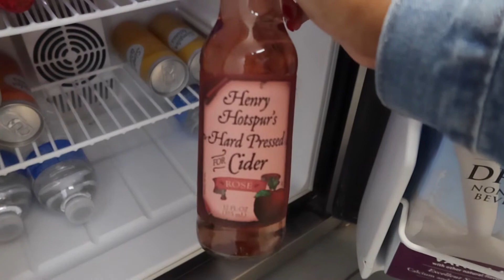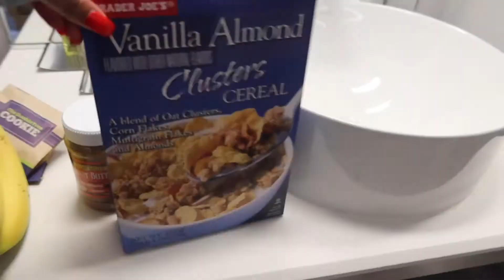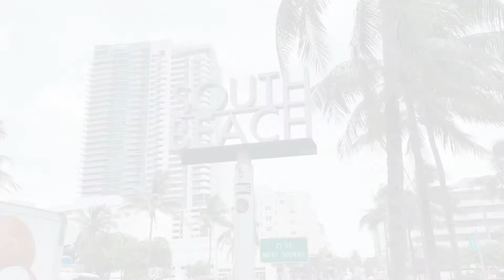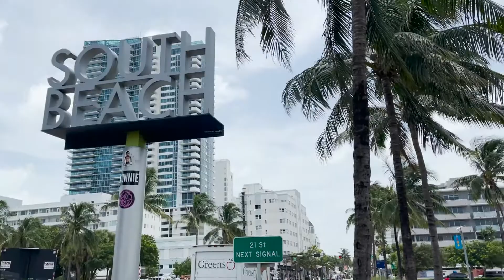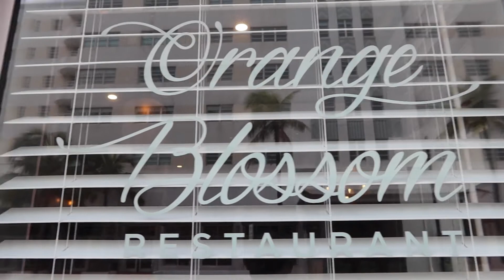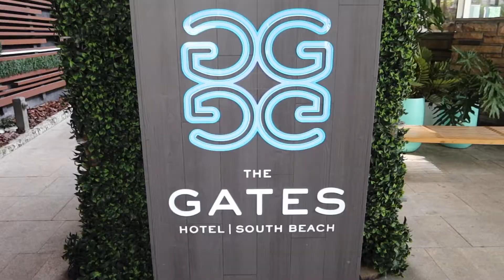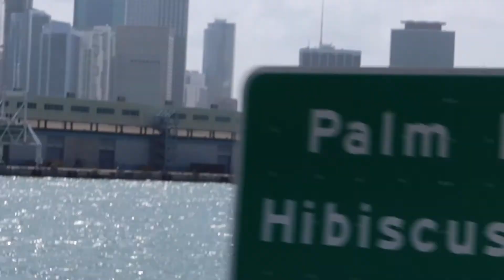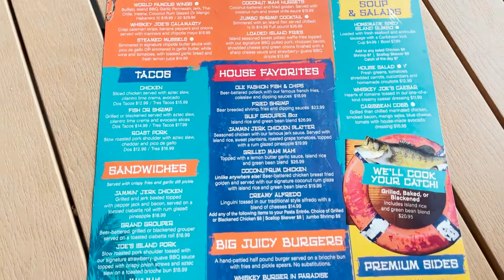Vlog | We went to South Beach Miami & Toured the City + Ate Gator | Jasmine Zena'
In today's vlog, we are spending our first day in Miami on South Beach. We booked our hotel at The Gates Hotel by Doubletree. We tour the city on the Miami Double Decker and ate at some lovely restaurants.

Chapters:
0:00 - Youtube Intro Bumper
0:04 - Welcome to Miami Beach
0:12 - We are staying at The Gates Hotel by Doubletree in South Beach
2:35 - Trader Joe's Grocery Haul for Small Hotel Fridge
5:34 - My Husband Always Gotta Fix Something
6:59 - Walking the South Beach Strip
12:34 - Brunch Date at Orange Blossom in South Beach
18:16 - Getting ready for Miami Double Decker Bus & Boat Tour
25:21 - Dinner Date at Whiskey Joe's in Brickel Island
27:03 - Trying Gator for the first time
29:37 - The Husband Acting Up before Bed
30:31 - Youtube End Card

Filming Equipment:
Canon EOS 90D DSLR Camera
Canon EF 50mm f/1.8 II Camera Lens
Canon Powershot G7x Mark iii
Lowel Tota-Light Tungsten Flood Light